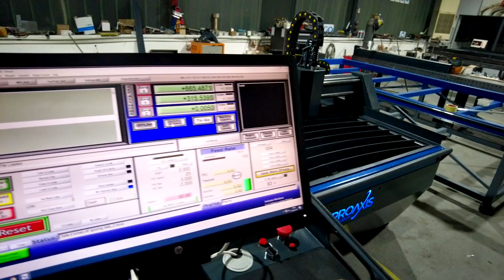ProAxis Innovation CNC Plasma Cutter – Precision Metal Cutting in Action! 🔥🔧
🔧🔥 CNC Plasma Cutting by ProAxis Innovation – Precision & Innovation! 🔥🔧

Discover the power of CNC plasma cutting with ProAxis Innovation! Our advanced CNC plasma machines deliver high precision, speed, and efficiency for cutting metal, making them ideal for industrial applications. 🚀

🔹 Why choose ProAxis Innovation?
✅ High-accuracy plasma cutting for clean and precise edges.
✅ Durable and reliable design for long-term use.
✅ Perfect for industries that require high-quality metal components.

👀 Watch now to see how our CNC plasma machines can enhance your production and optimize your workflow!